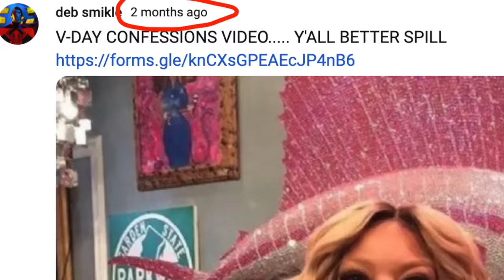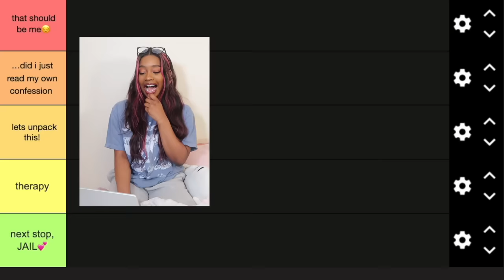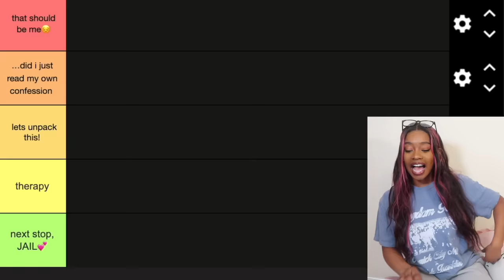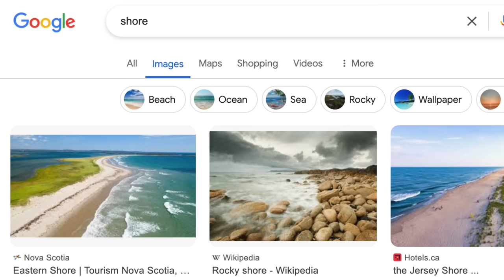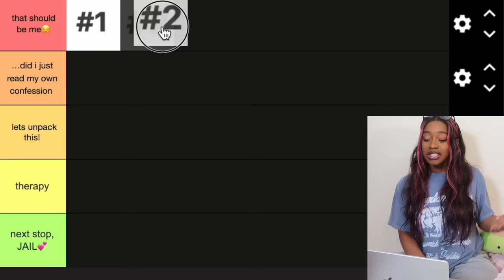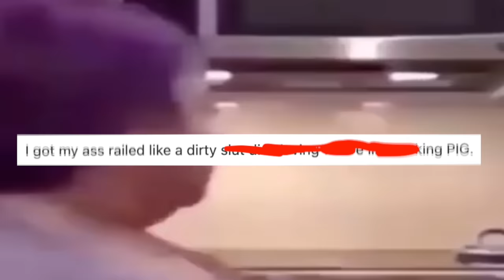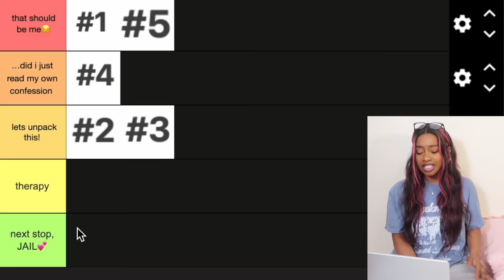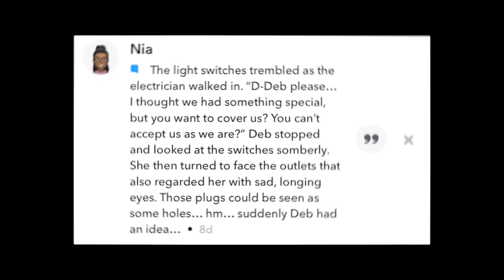I RANKED MORE CONFESSIONS (unfortunately)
WHOEVER WROTE #6 IM COMING FOR U BRO
with code: PASTEL

grandma loves u
(comment "knockoff wattpad story"  if ur reading this)